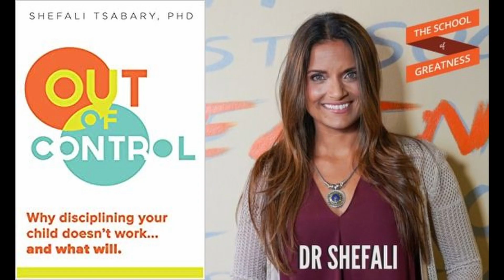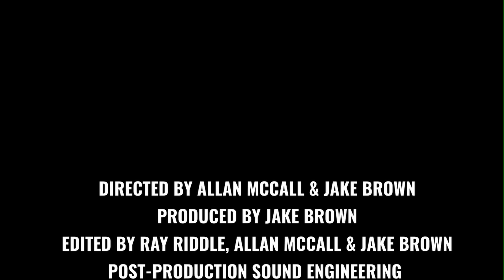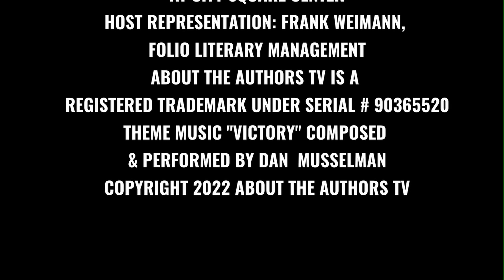DR. SHEFALI TSABARY EXCLUSIVE EARLY EPISODE PREMIERE ON ABOUT THE AUTHORS TV